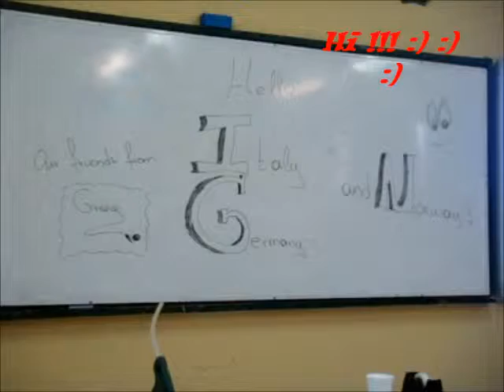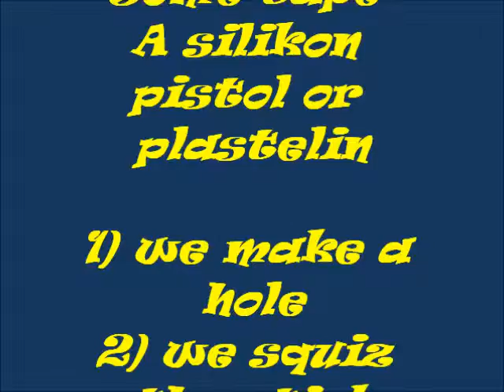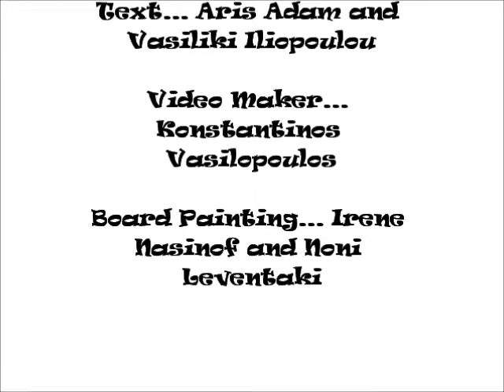the cup of Pythagoras